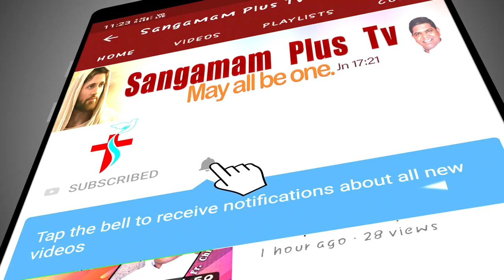Telugu Holy Mass | Fr. Michael SHS | 17 July 2021 | 6 AM